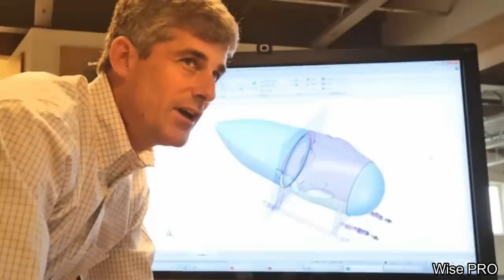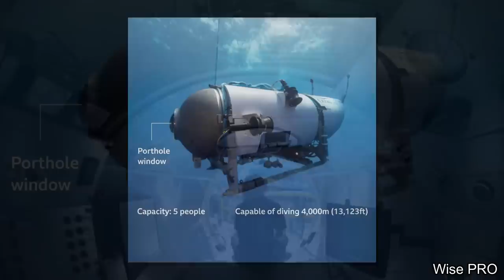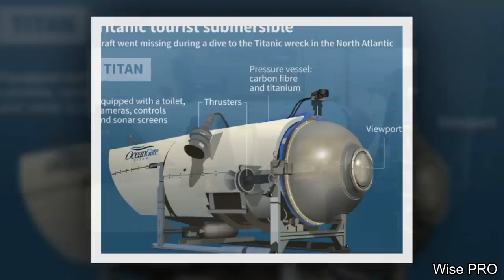OceanGate Sub Disaster: The Final Hours of the Titanic Sub Revealed | Titan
Titanic Sub Disaster: Uncovering the Truth - The Last Hours Revealed!

In this gripping video, we delve into the tragic events surrounding the ill-fated dive of the Titanic Submersible. Join us as we uncover the untold story of the sub's final moments in the depths of the ocean.